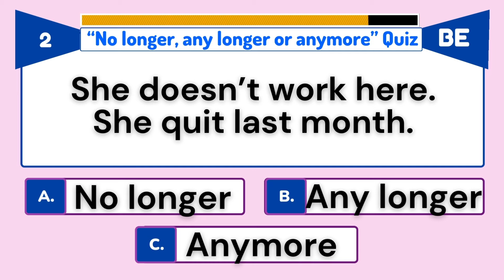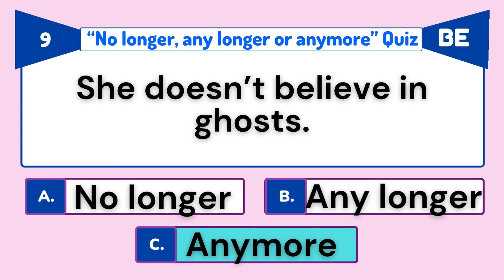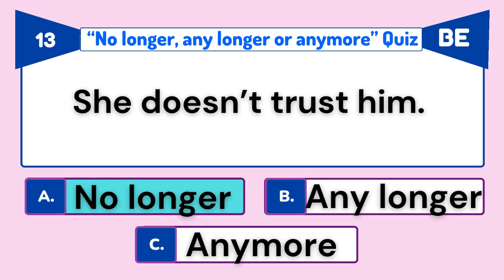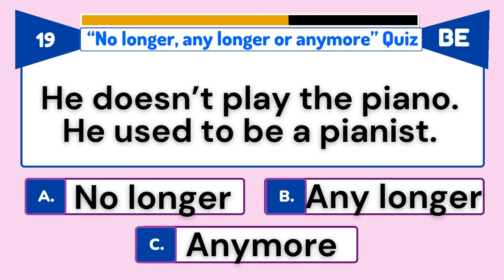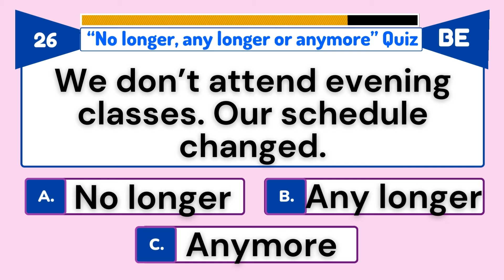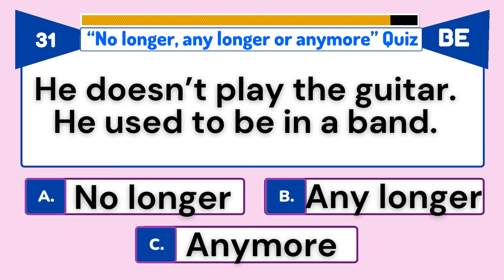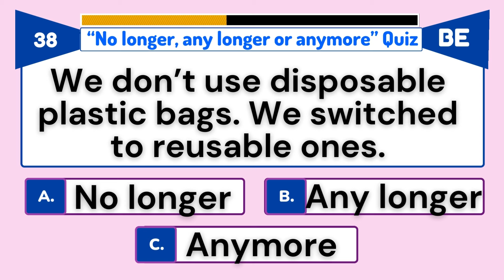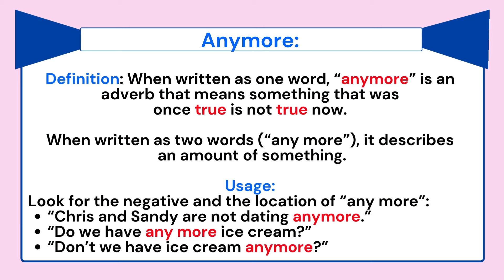"No Longer, Any Longer, or Anymore || Test Your Understanding with this Interactive Quiz!" || Part 1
Welcome to our "No longer, any longer, or anymore" quiz! Are you confident in your understanding of these commonly used expressions? Join us as we dive into the world of negation and test your grammar skills. In this interactive quiz, we'll challenge you to differentiate between "no longer," "any longer," and "anymore." Can you accurately identify the correct usage in various contexts? Whether you're a language enthusiast or looking to enhance your English skills, this quiz is perfect for you. Get ready to sharpen your grammar knowledge and gain a deeper understanding of negation. Don't miss out on this exciting opportunity to level up your language game. Let's dive in and see if you have what it takes to master these expressions!